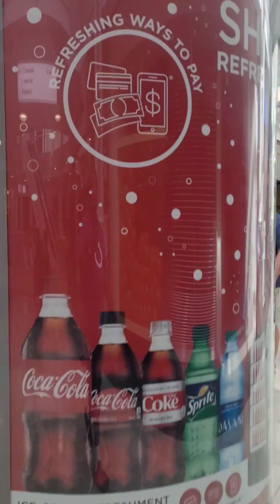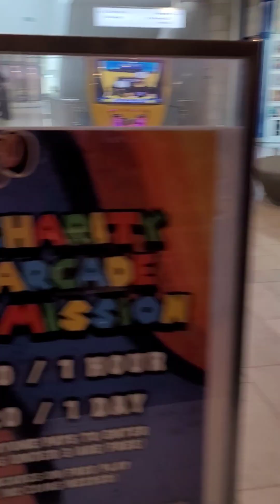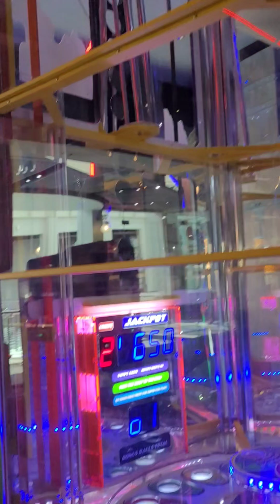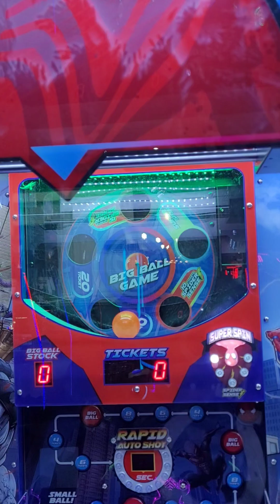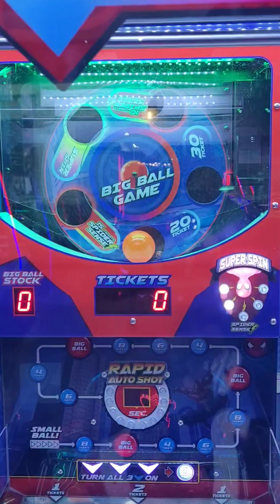circle center mall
mall arcade